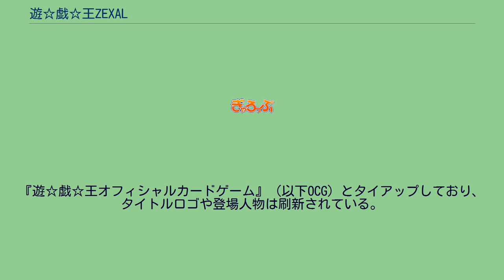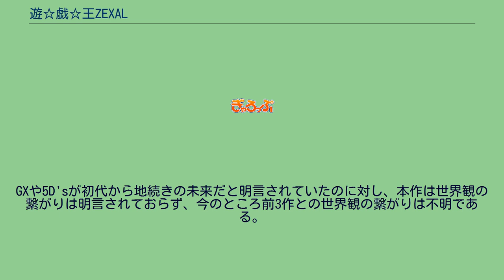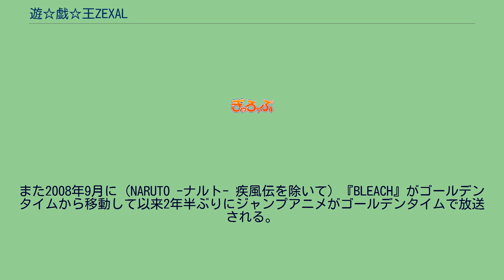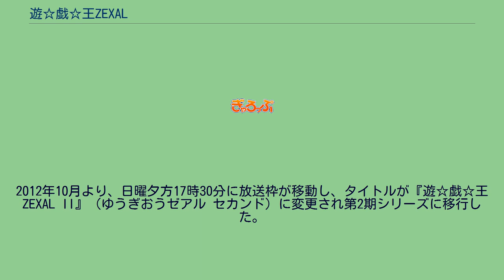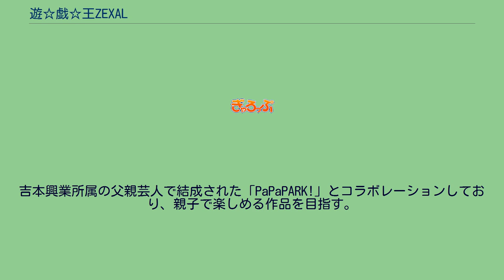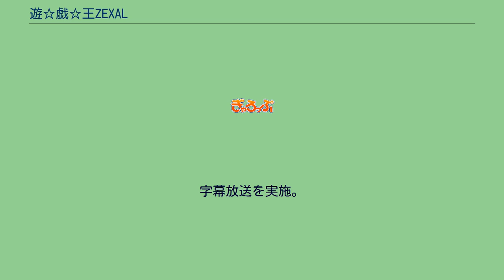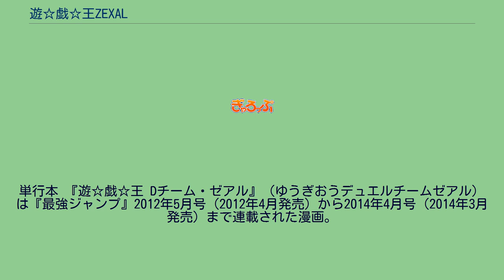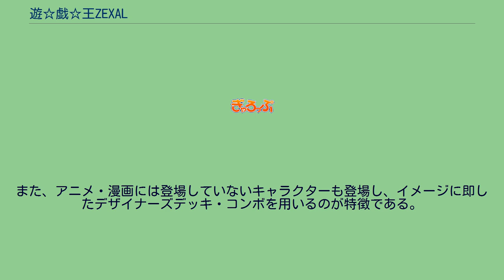遊☆戯☆王ZEXAL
2011年4月11日から2014年3月23日までテレビ東京系列（TXN）にて放送された。
2011年4月11日から2012年9月24日までは、『遊☆戯☆王ZEXAL』のタイトルで放送。
2012年10月7日から2014年3月23日までは『遊☆戯☆王ZEXAL II』（ゆうぎおうゼアル セカンド）へタイトルを変えて放送された。
2011年2月20日に横浜のワーナー・マイカル・シネマズみなとみらいで制作が発表され、『10thアニバーサリー 劇場版 遊☆戯☆王 〜超融合!時空を越えた絆〜』のアンコール上映で特典映像として第1話のダイジェスト映像が公開された。
2012年10月より、日曜夕方17時30分に放送枠が移動し、タイトルが『遊☆戯☆王ZEXAL II』（ゆうぎおうゼアル セカンド）に変更され第2期シリーズに移行した。